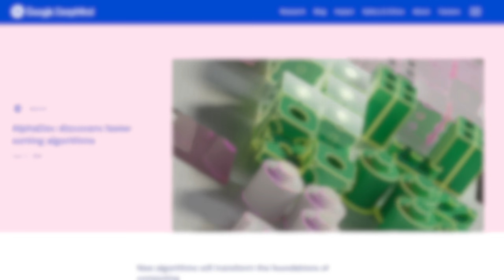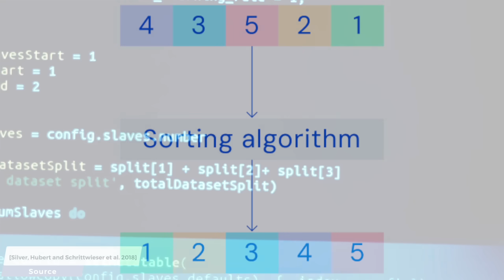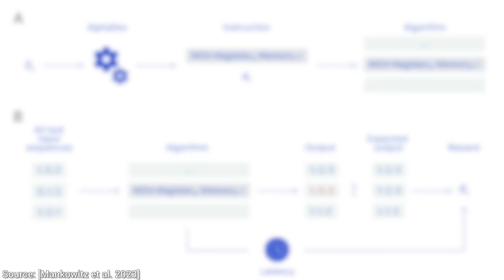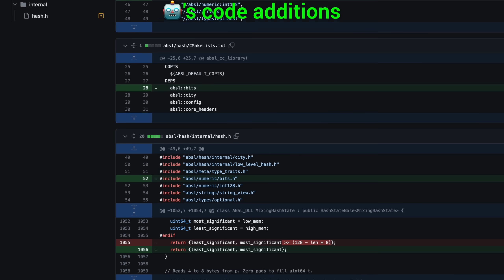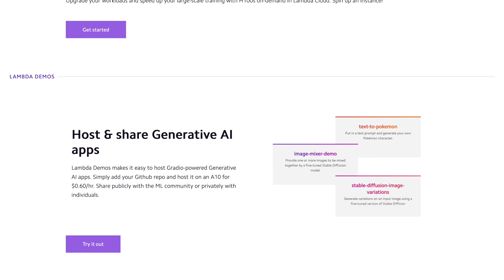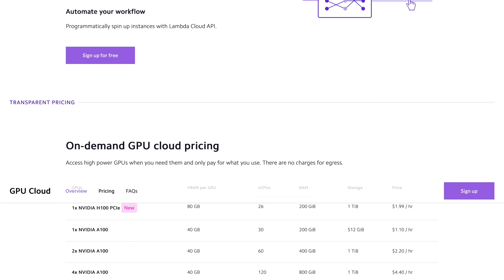DeepMind’s New AI: History In The Making!